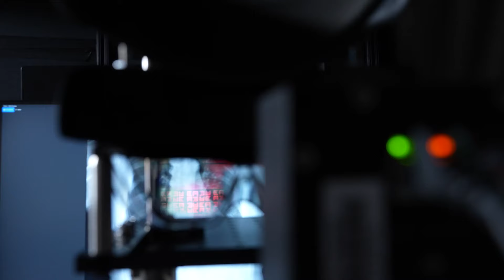Behind The Scenes In Our Labs With FDA Chief Scientist | Researching FDA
Meet our Chief Scientist, Dr. Namandjé N. Bumpus. Join her behind closed laboratory doors as we shine a spotlight on the incredible work happening at the FDA. This video series is a unique opportunity to witness the dedication and expertise of our Chief Scientist and our many scientists as they pave the way for a brighter, more innovative future.

👩🏾‍🔬 About Our Chief Scientist: Dr. Namandjé N. Bumpus is a distinguished expert. Her unwavering commitment to scientific excellence and her passion for pushing the boundaries of knowledge make her a true leader. Check out her bio to read all about our Rockstar 🌟 Chief Scientist

🔬 What is Regulatory Science? Regulatory science is the art and science of developing and evaluating tools, standards, and approaches to assess the safety, efficacy, quality, and performance of FDA-regulated products. From pharmaceuticals and medical devices to food and cosmetics, our agency plays a pivotal role in ensuring your safety and well-being.

Don't miss this chance to see science in action and gain a deeper appreciation for the incredible work happening in our labs. Join us in this educational and informative series as we share our mission, achievements, and commitment to public health. Whether you're a scientist, a healthcare professional, a student, or simply curious about the world of regulatory science, there's something here for everyone.

Thank you for joining us on this remarkable journey through the world of regulatory science. Together, we'll unravel the mysteries of science and make the world a safer place. 🌟🔬🌎